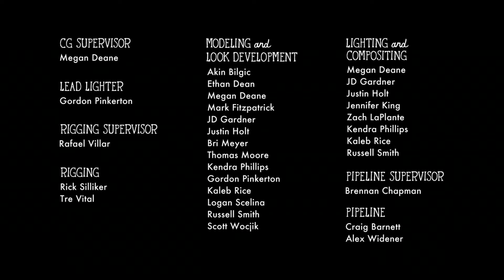Taking Flight [Short film Cartoon]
Official cinematic trailer for Taking Flight  !
The BEST CARTOON  are here ►goo.gl/Ib4CIq

Taking Flight is a short film inspired by the life and heritage of Antonio Pasin, inventor of the Radio Flyer wagon. In this fictional tribute to Pasin’s legacy, what begins as a small boy’s over-scheduled, over supervised, boring day with Grandpa turns into a larger-than-life journey, narrowly escaping wild monkeys and battling aliens to save the universe. Through the power of imagination and epic adventure, a boy learns to be a kid, a father learns to be a dad, and a grandfather reminds us all what childhood is about.